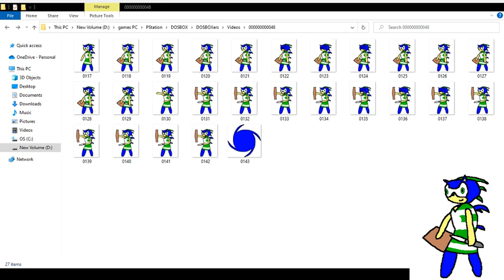Sonic Team 48600 V2022.06.02 Vtuber Trailer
Gotta Win 95 Fast!